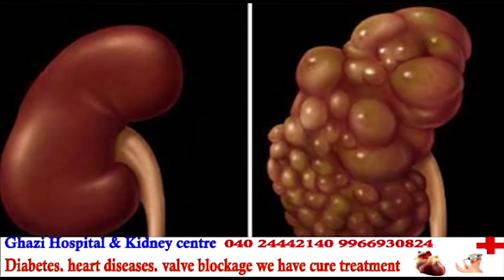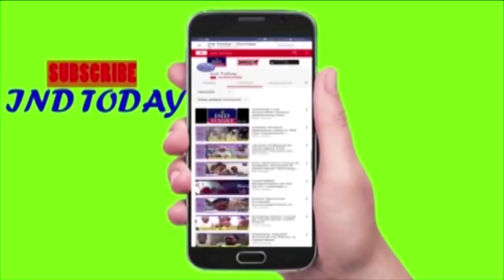Marhaba Hotel inaugurated in Old City Hyderabad